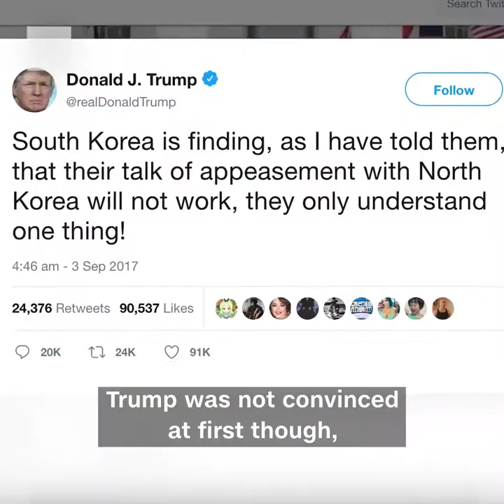CNN Moon Jae-in: The masterful dealmaker